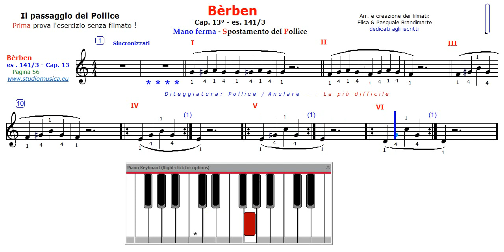BERBEN - Passaggio del Pollice - Anulare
Dal Metodo BÈRBEN per la Fisarmonica a piano - ESERCIZI DIDATTICI DEDICATI per uno studio perfetto!